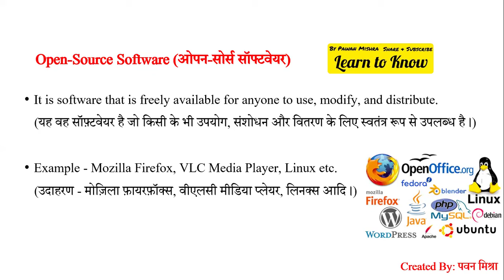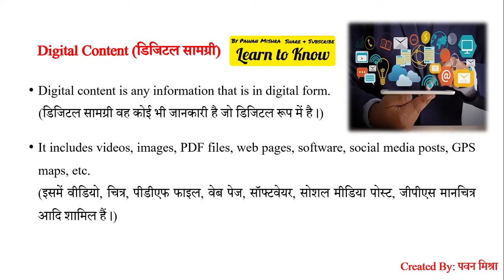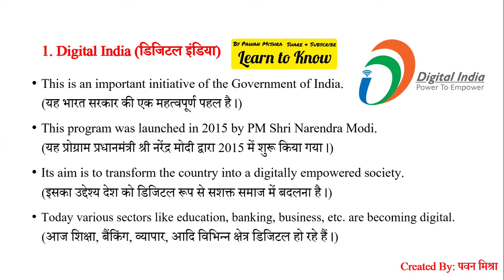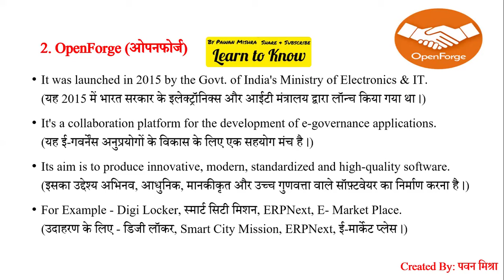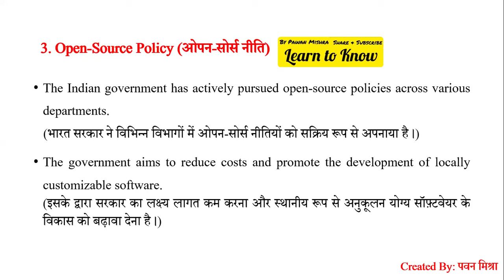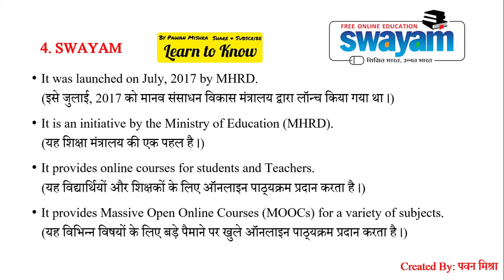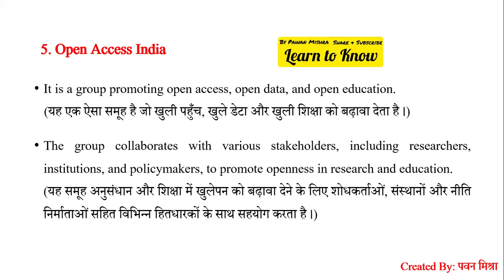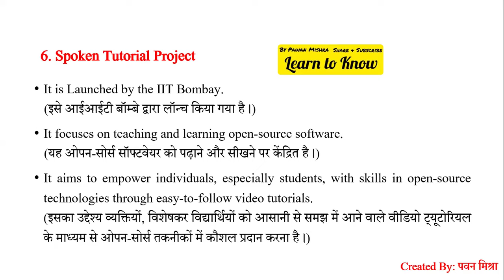Indian Initiatives in Open Source Software & Sharing of Digital Content | ICT | B.Ed. | Pawan Mishra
Indian Initiatives in Open-Source Software and Sharing of Digital Content
ओपन-सोर्स सॉफ्टवेयर और डिजिटल सामग्री साझा करने में भारतीय पहल
Open-Source Software (ओपन-सोर्स सॉफ्टवेयर)
Digital Content (डिजिटल सामग्री)
1. Digital India (डिजिटल इंडिया)
2. Open Forge (ओपनफोर्ज)
3. Open-Source Policy (ओपन-सोर्स नीति)
4. SWAYAM
5. Open Access India
6. Spoken Tutorial Project